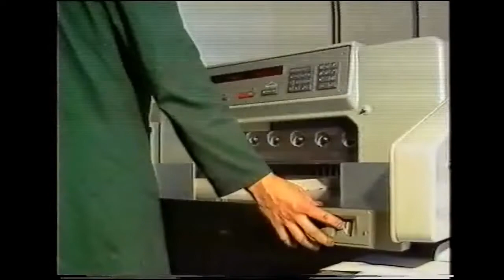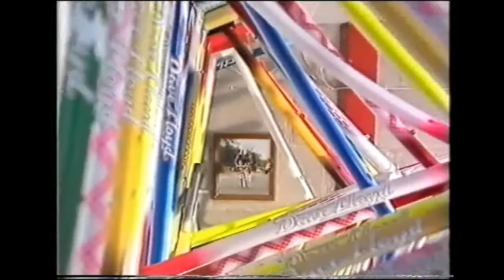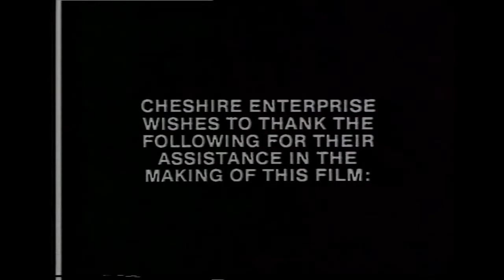Enterprise Cheshire, Corporate Video, Duke of Westminster, 1989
A corporate video for Enterprise Cheshire Circa 1989 by David Kent Watson.
Presented by His Grace The Duke of Westminster.
Featuring.
Terence Hardiman, David Roth, Liam Leslie
Dave Lloyd, Foxy Frocks, Bikesport, Technoprint, Diagnostic & Analytical Services and Electron Coatings.
I make a brief appearance modelling one of the Foxy Frocks.